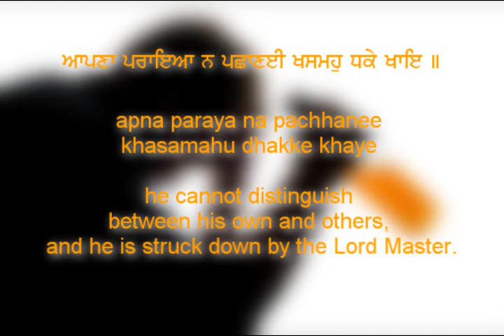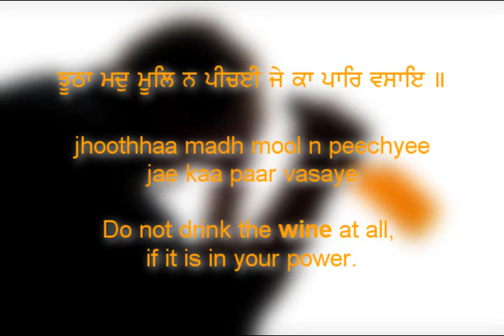Gurbani on Alcohol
Here is a shabad from guru granth sahib which order us to stay away from alcohal or any other intoxicants.